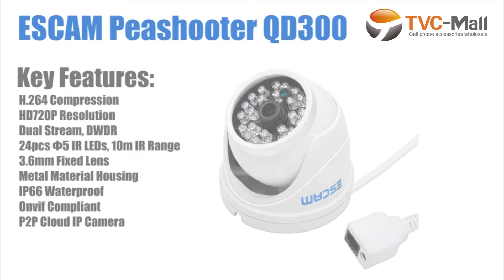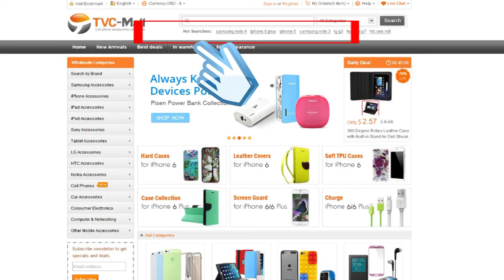TVC Mall Turorial on Installing ESCAM QD520 720P 10m IP66 Dome IP Camera with 24pcs IR Leds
Features:
- 1/4" 1Megapixel progressive scan CMOS
- H.264 dual-stream encoding
- Max 25/30fps@720P(1280×720)
- DWDR, Day/Night(ICR), 2DNR, AWB, AGC, BLC
- Multiple network monitoring: Web viewer, CMS
- 3.6mm fixed lens
- 24pcs IR Leds, 10m IR range
- DC12V 1A